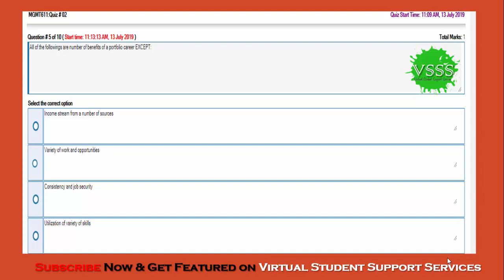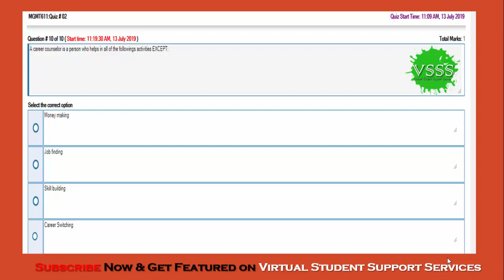SOLUTION Quiz No. 2 (MGMT611 - HRM611 - Human Relations) Spring 2019